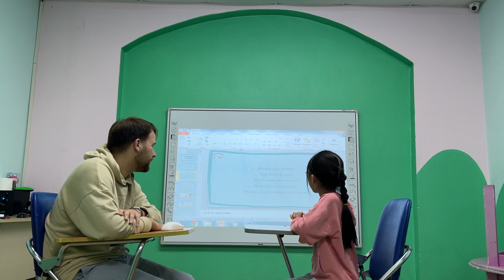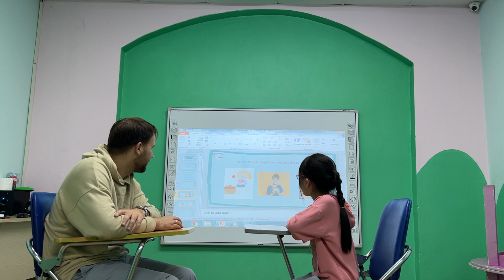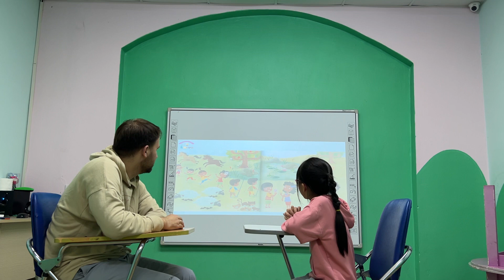Cindy - Starters 1D - Speaking test Our World 1 Unit 789